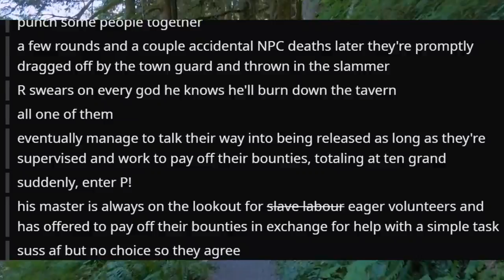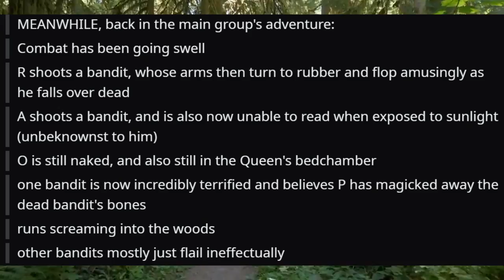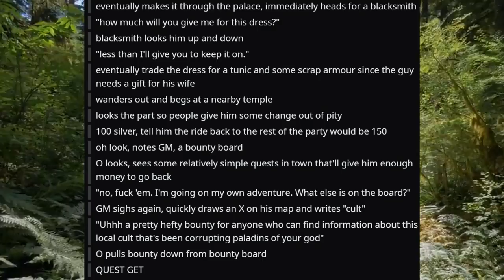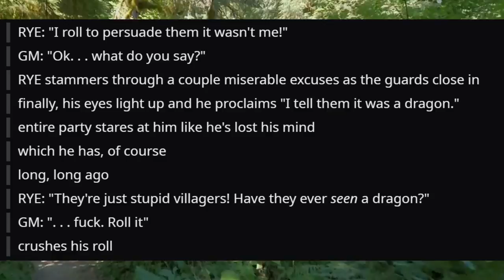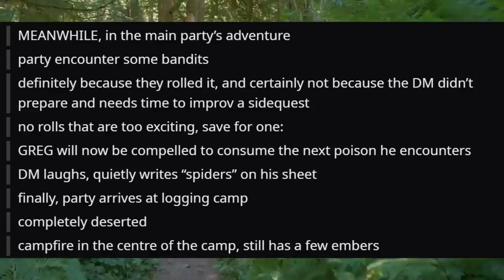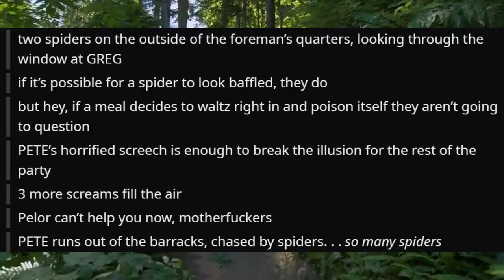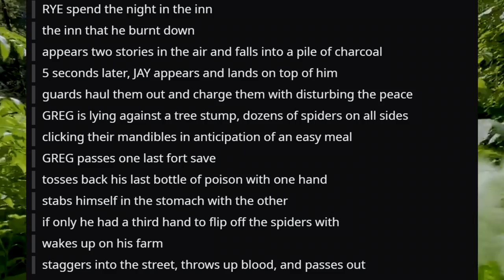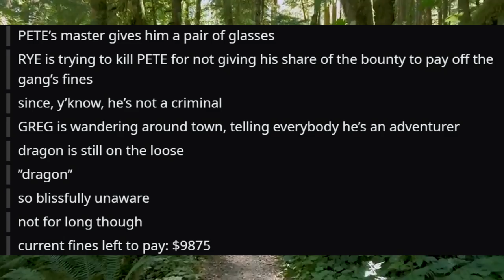the magical weapon extravaganza #1